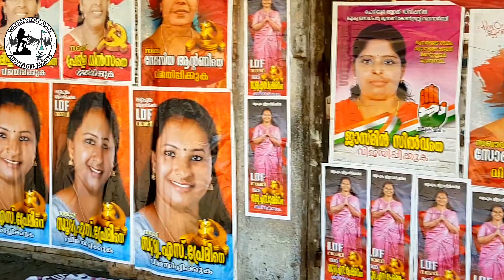Anaconda Lake Kerala|Poovar Boating| Poovar Island mangrove forest|Floating Resorts| wanderlost man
This video about wonderful view of poovar boating and price details

Awesome location with lot and lots of birds and wonderful place to enjoy with family and kids